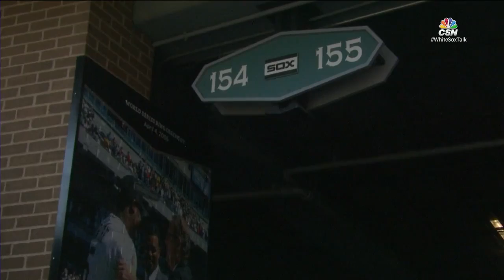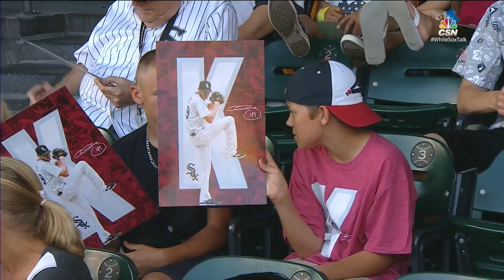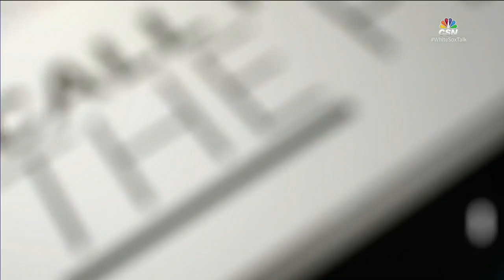DET AT CHA - June 16, 2016